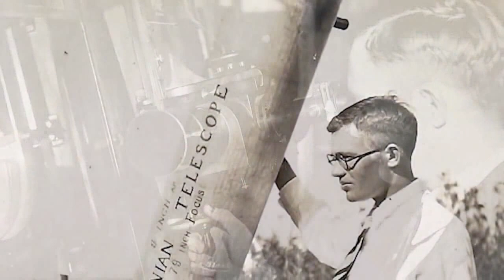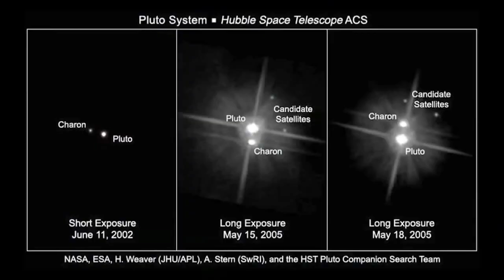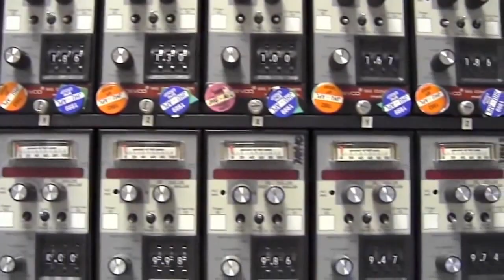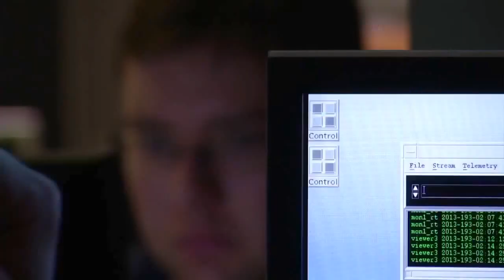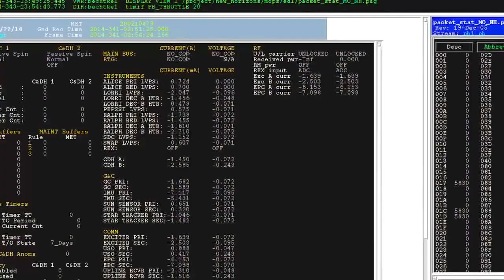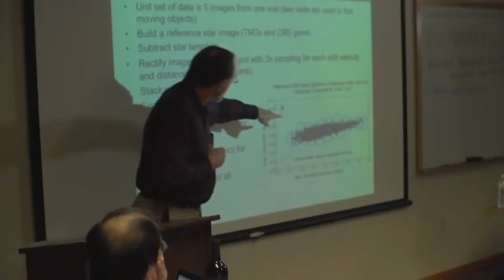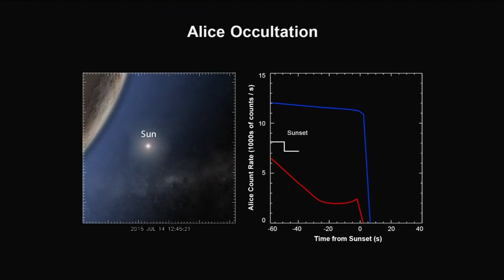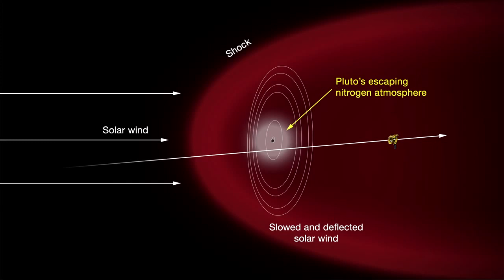The Road To Pluto - Space Documentary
A direct airplane flight might be the quickest way across the country, but the fastest route to Pluto requires a trip past Jupiter. The giant planet's gravity can actually "slingshot" a spacecraft toward the outer solar system.

Credit: NASA